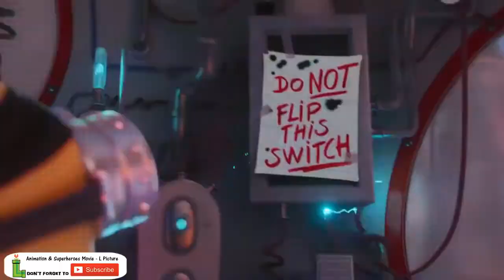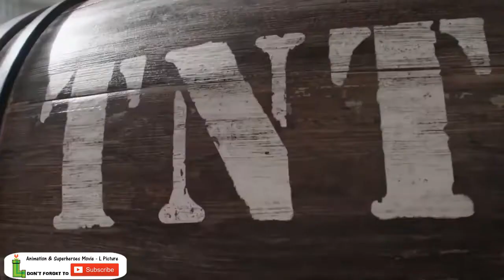Kevin - The Ultimate Weapon | Minions Movie Clips HD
CLIP DESCRIPTION:
Kevin (Pierre Coffin) accidently turns himself into the ultimate weapon just in time to save Stuart and Bob.

FILM DESCRIPTION:
Despicable Me's minions get their very own spin-off in this summer tent-pole from Universal Pictures. Pierre Coffin and Kyle Balda co-direct this animated comedy featuring the voices of Sandra Bullock and Jon Hamm.

CREDITS:
Cast: Jon Hamm, Pierre Coffin, Hiroyuki Sanada, Sandra Bullock
Directors: Pierre Coffin, Kyle Balda
Producers: Christopher Meledandri, David Rosenbaum, Chris Renaud, Janet Healy, Brett Hoffman, Robert Taylor
Screenwriter: Brian Lynch